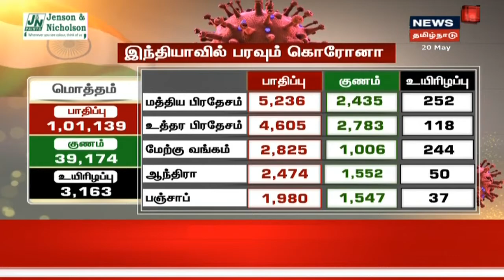இந்தியாவில் ஒரு லட்சத்தை கடந்தது கொரோனா வைரஸ் பாதிப்பு | Corona Breaking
24 மணிநேரத்தில் 134 பேர் கொரோனா வைரஸால் உயிரிழப்பு | இந்தியாவில் ஒரு லட்சத்தை கடந்தது கொரோனா வைரஸ் பாதிப்பு | Corona Breaking